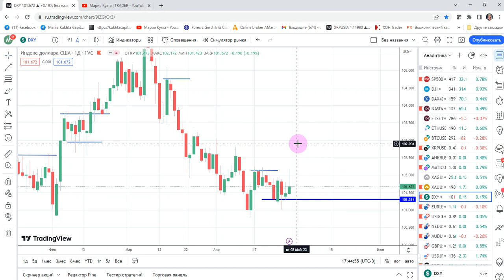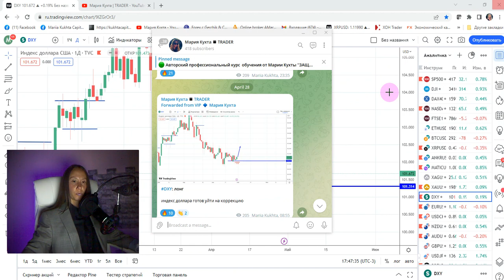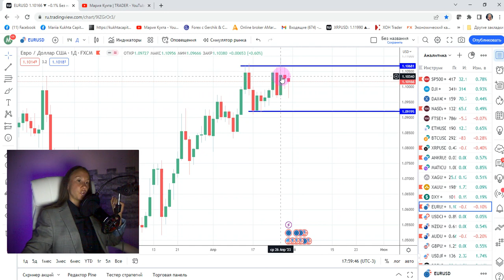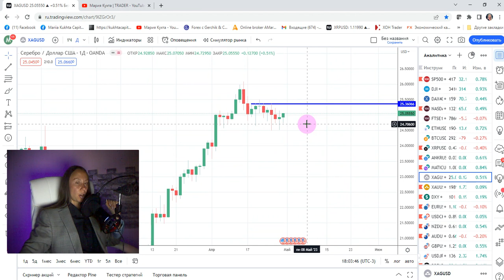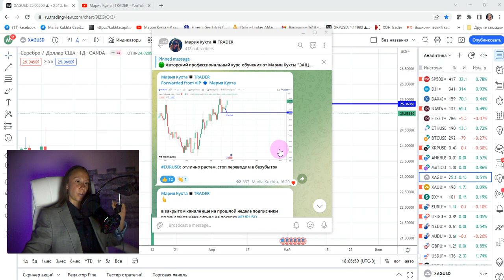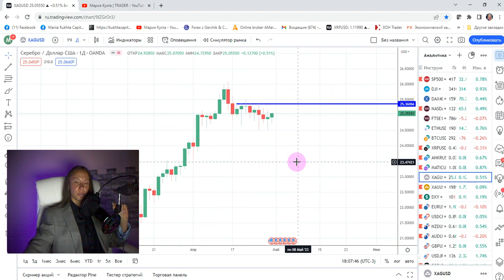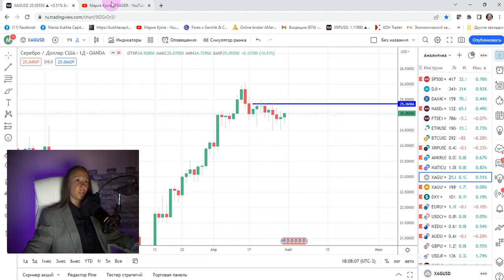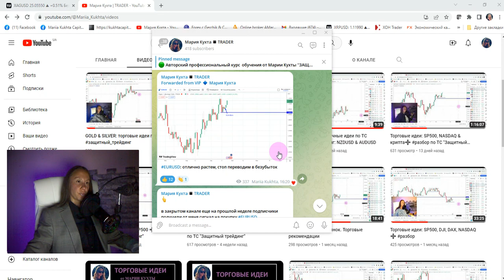Мария Кухта: Торговые идеи: DXY, EURUSD, USDCHF | AMarkets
Эпизоды:
00:00 приветствие
00:43 торговая идея: DXY
04:00 торговая идея: EURUSD
06:05 торговая идея: USDCHF
09:42 разбор прошлых торговых идей
16:27 update по XAUUSD и XAGUSD
19:47 завершение